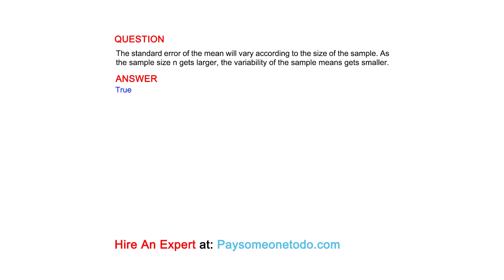The standard error of the mean will vary according to the size of the sample. As the sample size...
QUESTION
The standard error of the mean will vary according to the size of the sample. As the sample size n gets larger, the variability of the sample means gets smaller.